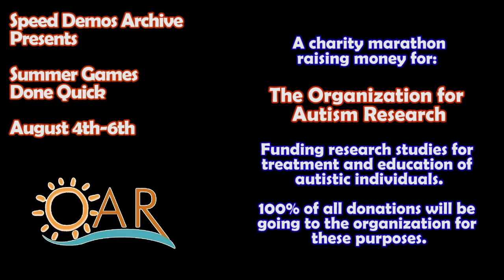Summer Games Done Quick Promo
Speed Demos Archive presents another charity marathon: Summer Games Done Quick!  August 4-6, starting at noon MDT, we'll be speeding through 50 games in just over 50 hours while raising money for the Organization for Autism Research.  Anyone who donates at least $10 will be entered into drawings for prizes, including the grand prize: a 3DS and Ocarina of Time 3D.  Please come support this great cause!